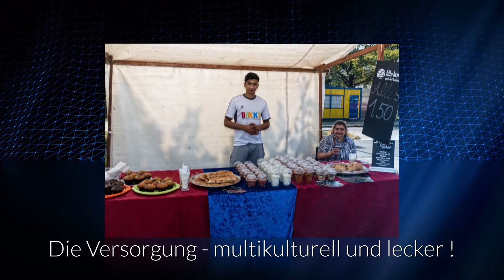Bruno-Gehrke Halle in der Spandauer Neustadt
Bruno-Gehrke-Halle sportliches und multikulturelles Zentrum in der Spandauer Neustadt